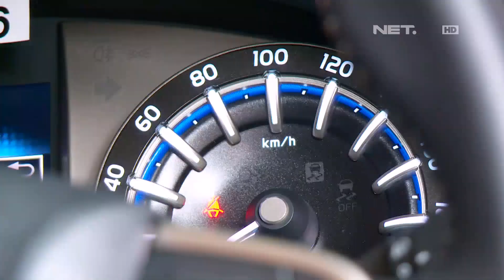Kendaraan Pribadi Sudah Disinfektan Belum? Solusi Terbaik Dimasa Pandemi - IPOP